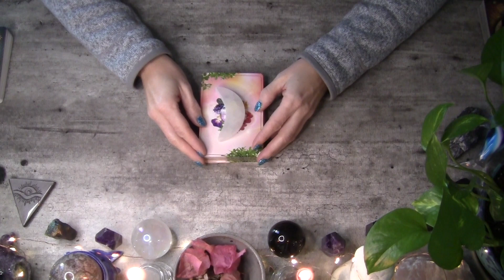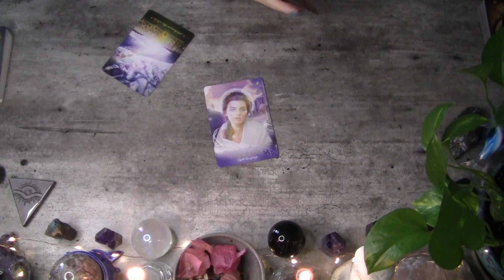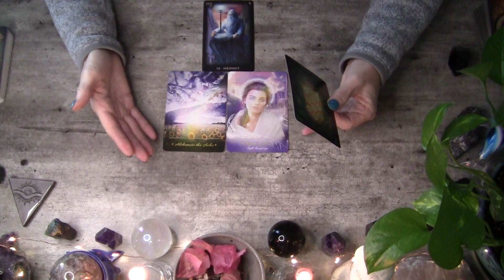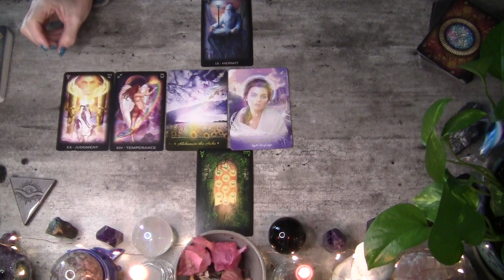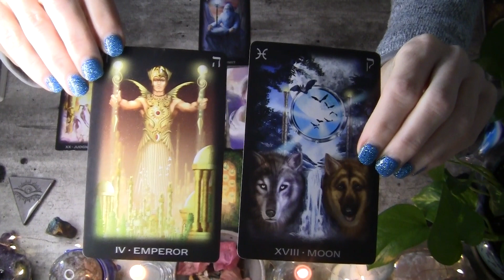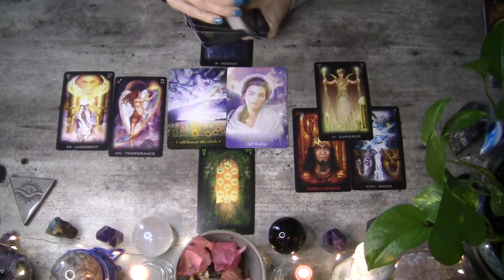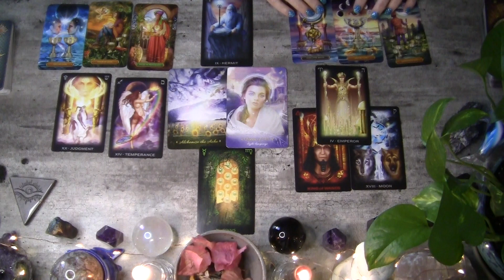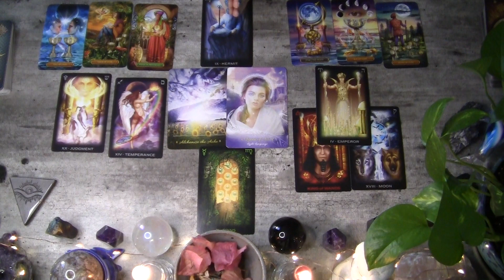Full Moon Messages for Water Signs (Feb 5/6, 2023) Light Activations & Past Life Wisdom Integration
Light activations are being downloaded through the Full Moon in Leo portal, allowing you the space to let go of stories and labels created around emotions and sensations.

I also offer intuitive guidance sessions to support and encourage reconnection to your inner fire and knowing, to find discernment in relationships and environments, and to foster awareness and balance within.

Greeting cards, crystal kits, visualizations and more available in my Etsy shop

For more energy updates and insights, poetry, essays, and photography, please go

These readings are general tarot readings, not one-to-one readings, and as such may or may not resonate with your experience and/or your life. Tarot readings are not intended to offer or replace legal, medical, business, psychological or financial advice. Please consult a professional for these concerns. The Viewer is responsible for their decisions and actions.